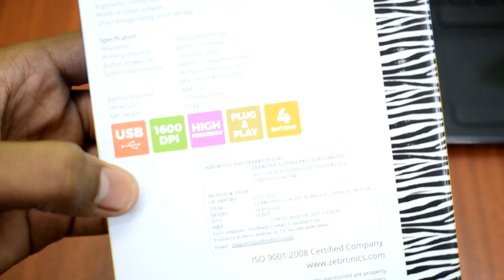Overview and Unboxing of a very Useful Mouse ! 😉😉😉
Hello friends, this is a cool wireless mouse, brand is Zebronics but it's far better then expensive mouses, not a gaming mouse only official use.